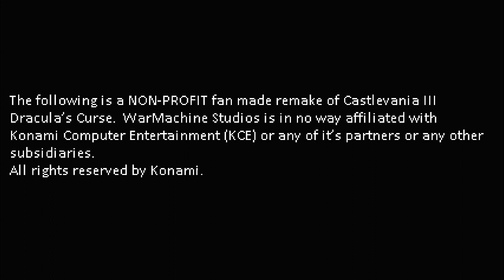Castlevania Chronicles 3: Dracula's Curse PRIVATE DEMO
I was the Game Designer and Lead QA tester on Castlevania Chronicles 2 : Simon's Quest with Warmachine. Now I have been helping out here and there with Warmachine Games. He has something special coming FREE for download very soon.

Please join his private server link for all the up to date information on Warmachine Games: